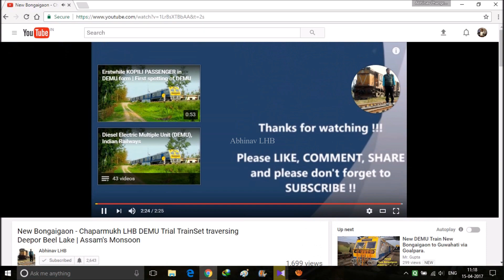Secunderabad - Guwahati Special Fare Special Train at DEEPOR BEEL LAKE with KGP ALCo WDM3A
07149 Secunderabad - Guwahati Special hauled by ALCo WDM3A 16509R of DLS Kharagpur (KGP), SER; approaching towards Kamakhya Jn. Captured at Deepor Beel Lake, Guwahati.